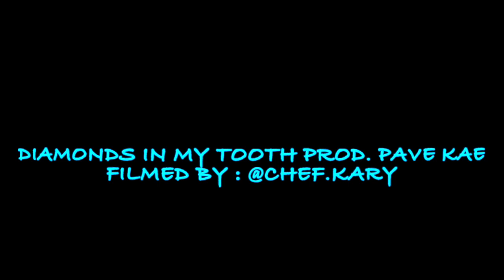Diamonds In My Tooth (Official Music Video)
You can't even lie, this slaps H A R D